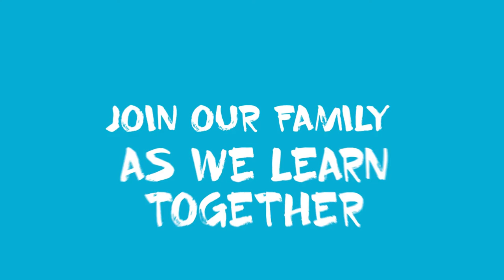CATHOLIC PRAXIS: OUR SINS ARE LIKE JUDAS' BETRAYAL. TODAY'S GOSPEL ACCORDING TO DAD.